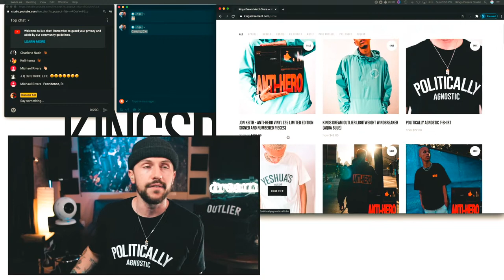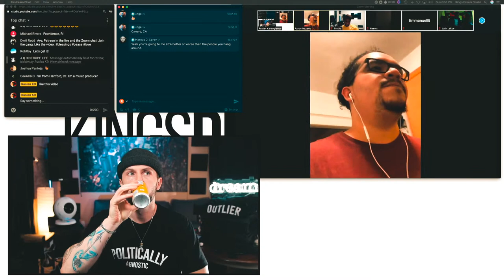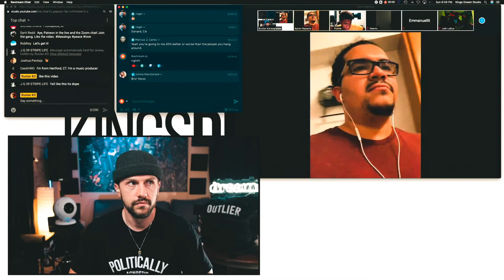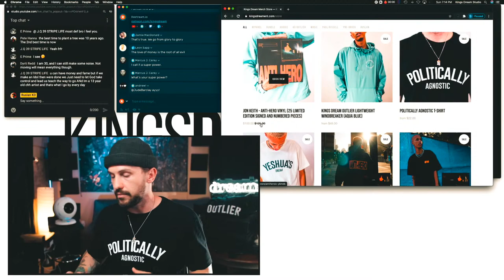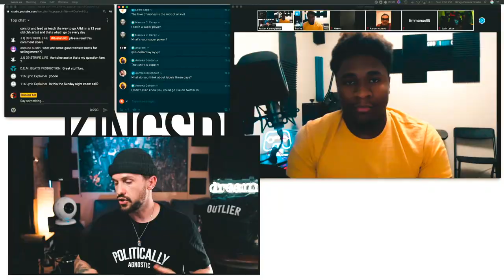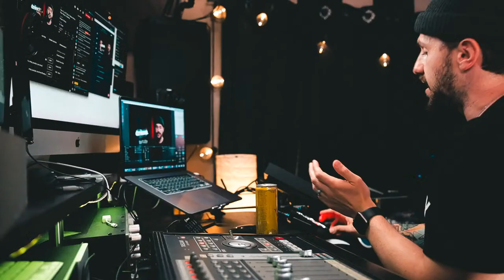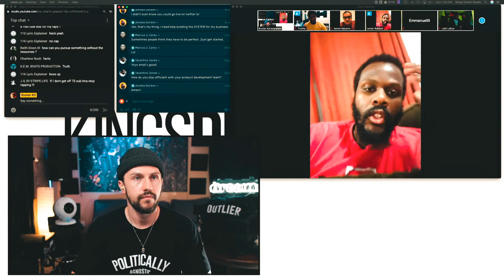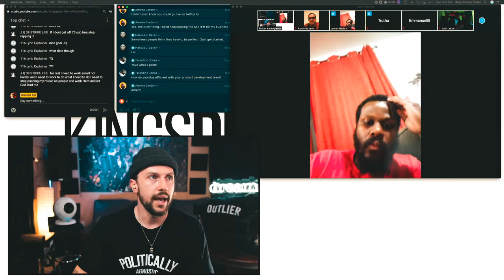How To ACTUALLY Make Money from Music & Media